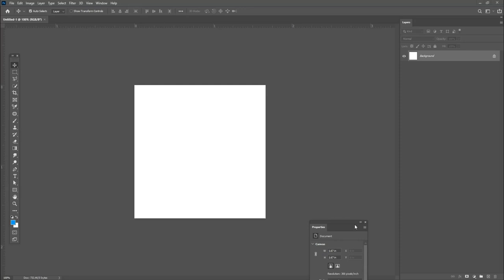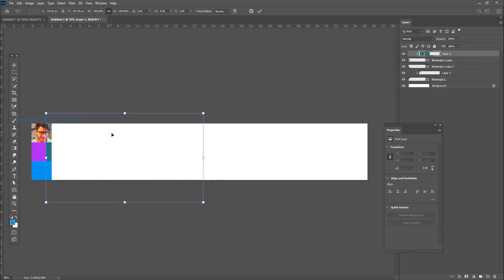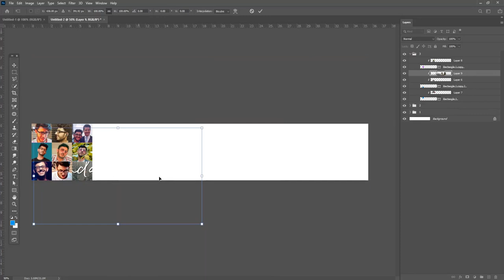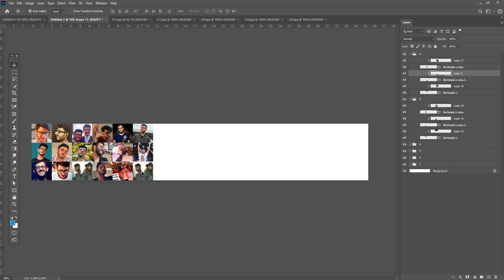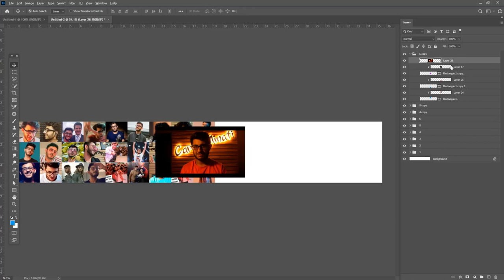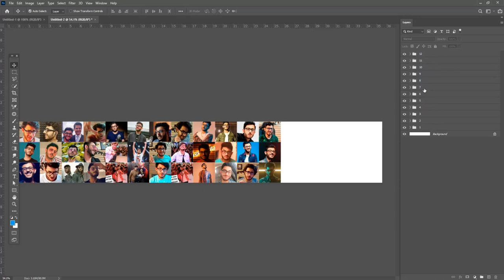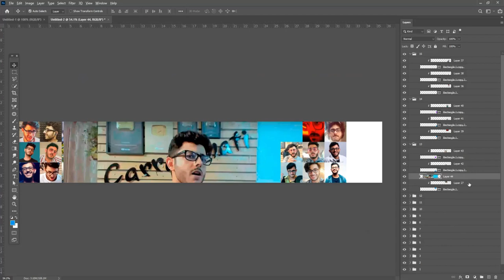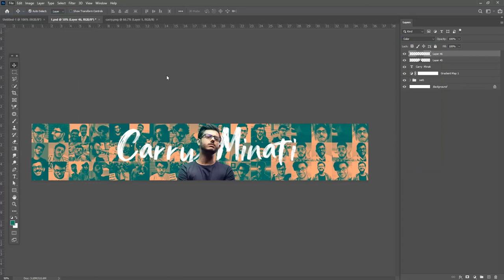CARRYMINATI youtube banner design in Photoshop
Hey everyone. In this tutorial, I will  Create YALGAAR - CARRYMINATI baner design in Photoshop Tutorial  social media and web

Coronavirus Poster Design Tutorial in Photoshop Urdu/ Hindi